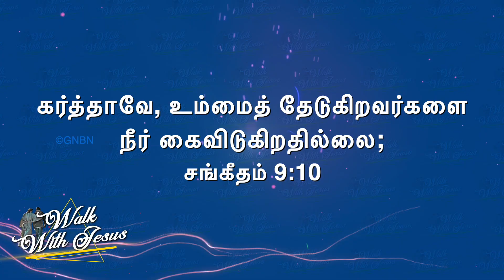கர்த்தரைத் தேடுகிறவர்களை அவர் கைவிடுகிறதில்லை ! Bro. Mohan C Lazarus | July 24